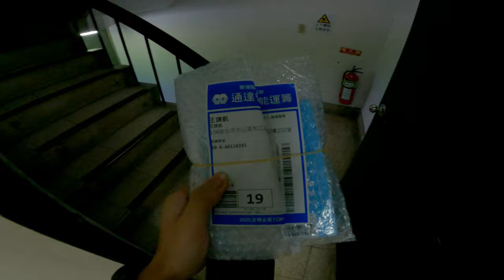Intel SSD 670P is awesome asia Taiwan 4